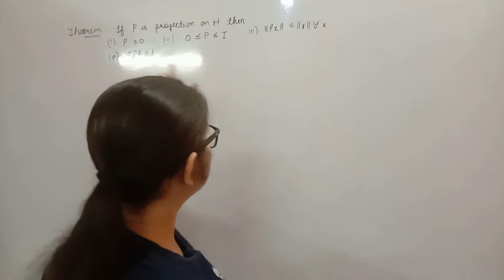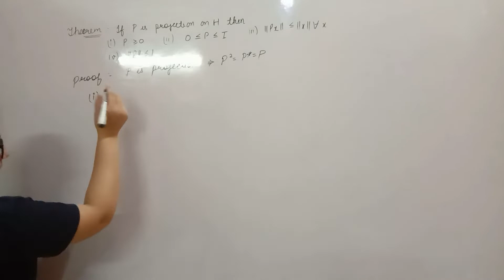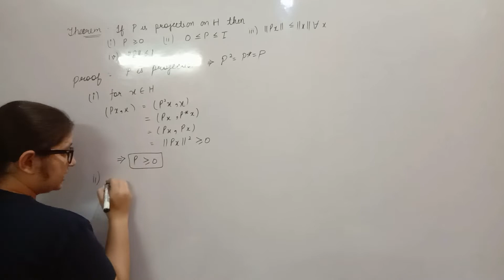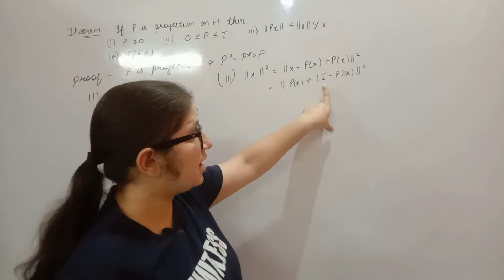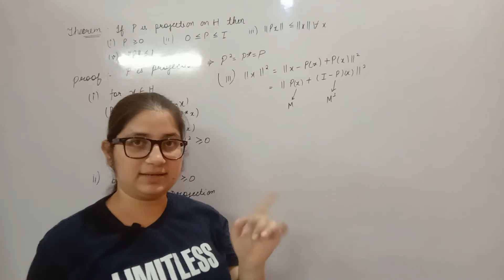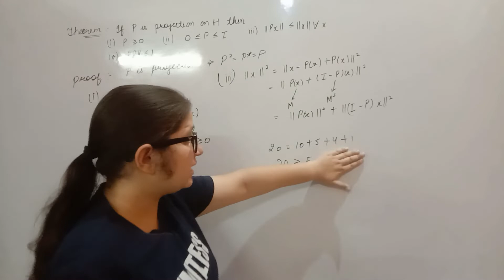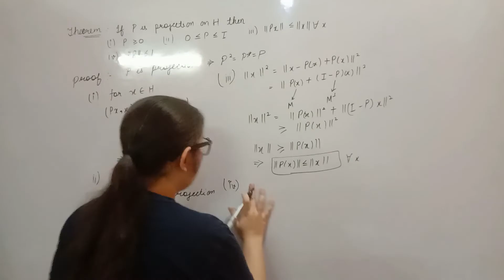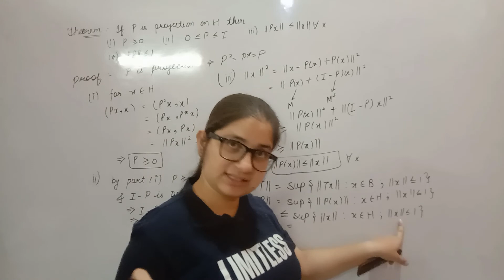Some important properties of projection on hilbert space H